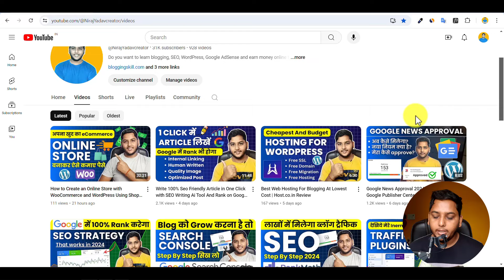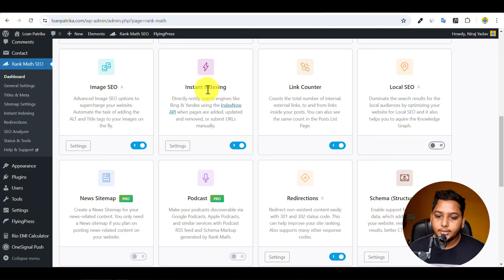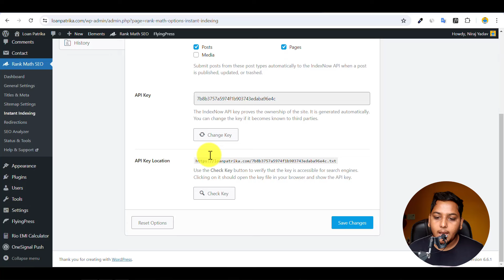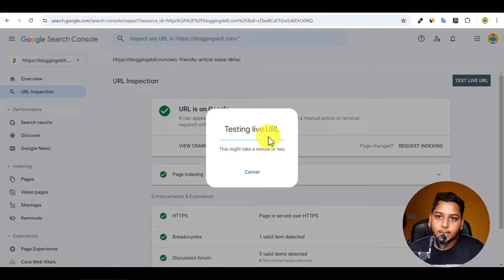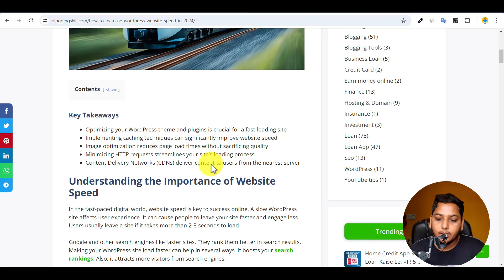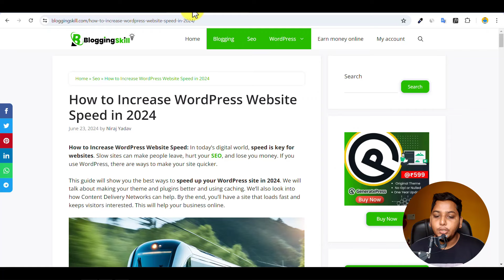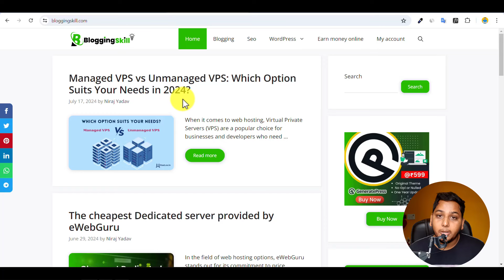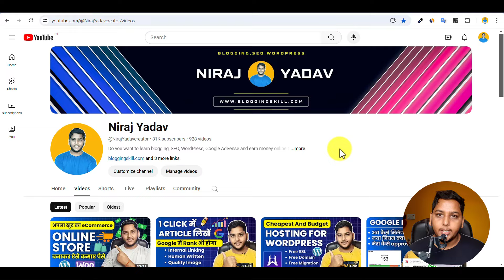How to Fix Post Indexing Problem Following 6 Steps By Niraj Yadav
Learn How to Fix Post Indexing Problem Just Following These 6 Steps By Niraj Yadav in  Hindi And If You Want to Fix Indexing Issue Then Watch This Video Completely.

     👉NIRAJYADAV